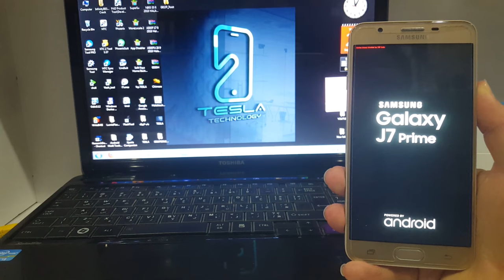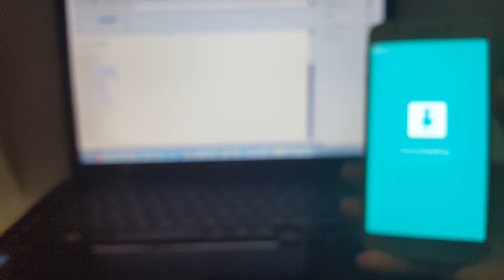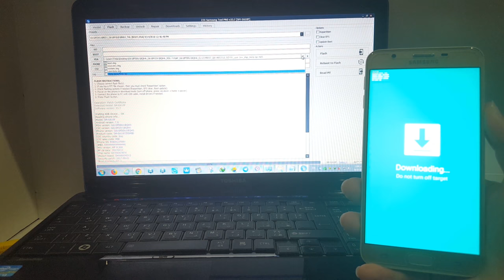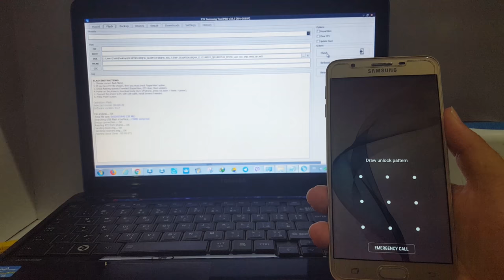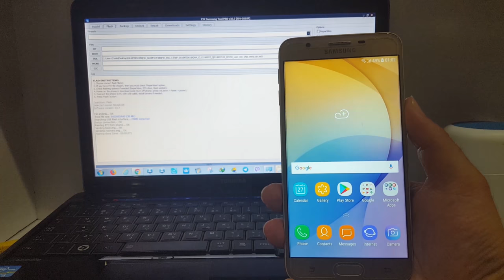Custom Binary Blocked by frp Lock G610F / J7 Prime